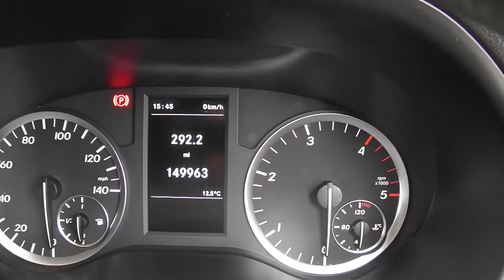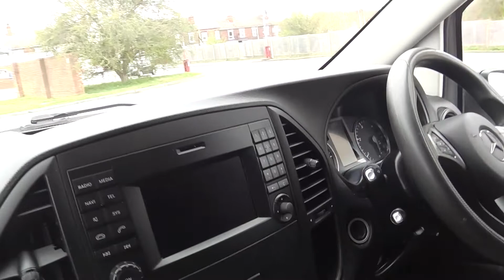GATEFORD MOTOR COMPANY 2016/66 MERCEDES VITO 114 2.1 CDI EURO 6 6 DR LONG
1 OWNER FSH CRUISE CONTROL, HANDS FREE PHONE SYSTEM, STELL SHEET LINED CARGO BAY